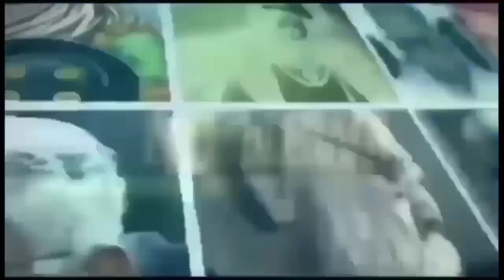गाजीपुरबोर्डर पर आज लाखों किसानों ने किया वो ऐलान जो सरकार की नींद उड़ा देगाNBNEWS किसान राकेश टिकैत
NBNEWS NEELAMBAUDH FARMERS GAJIPURBORDER AMIT SHAH#DELHI POLICE#MODI#RSS#DEEP SIDDHU#TIRNGA#SINGHUBORDER#RAKESH TIKAIT#YOGENDER YADAV#BAHUJAN#SANVIDHAN